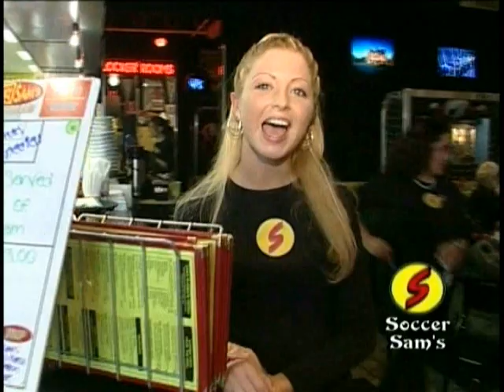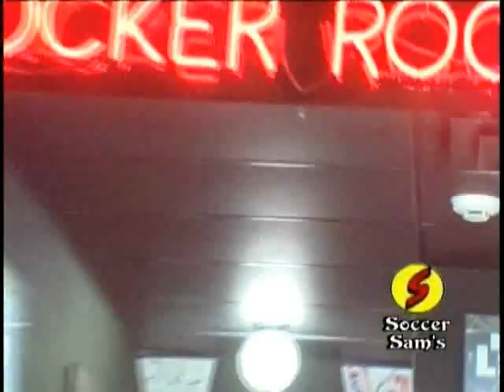The Soccer Sam Show, 2003-04-26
WB-16, Rochester, NY

Soccer Sam hosts
Rochester Rhinos home opener preview
MLS Highlights
Rochester Rhinestones dance team rehearsals
Italian Serie A highlights

CM BREAK: Chase-Pitkin, 2003 Dodge Neon, Rochester Rhinos, Soccer Sam's Pizza & Pasta, MLS Soccer Nation

From the Vault: 1996 Rochester Rhinos Flashback - Rochester Rhinos vs. Tampa Bay Mutiny, US Open Cup
WUSA Highlights

CM BREAK: 2003 Dodge Neon, Chase-Pitkin, Rochester Rhinos, Soccer Sam's Pizza & Pasta, USL on Fox Sports World, Ristorante Lucano

Rhino's exhibition match highlights